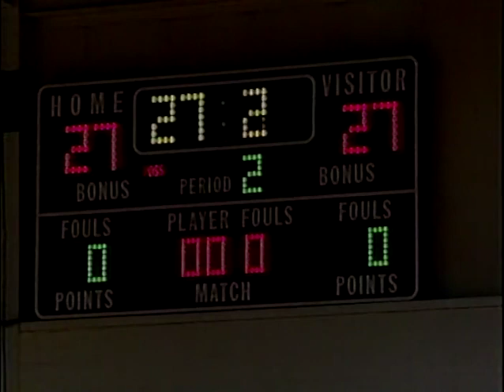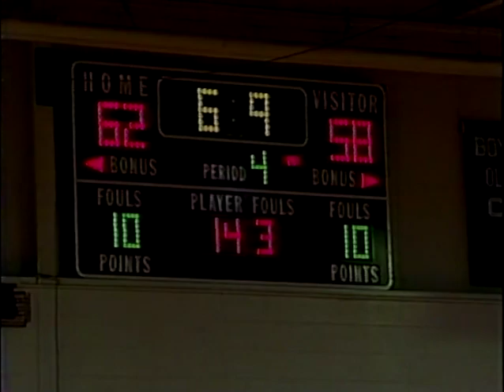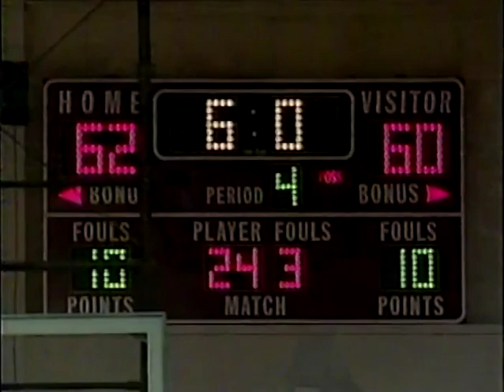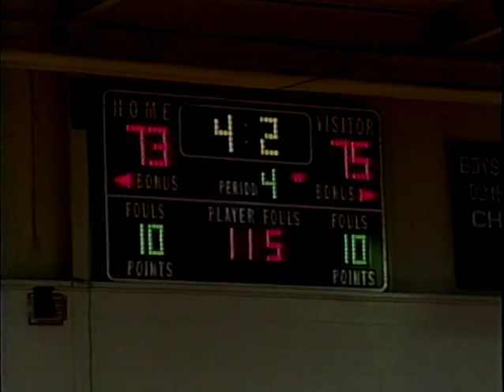1999 South Jersey Group 3 Basketball Championship Ocean City vs Middle Twp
1996 South Jersey Group 3 Basketball Championship Ocean City vs Middle Twp